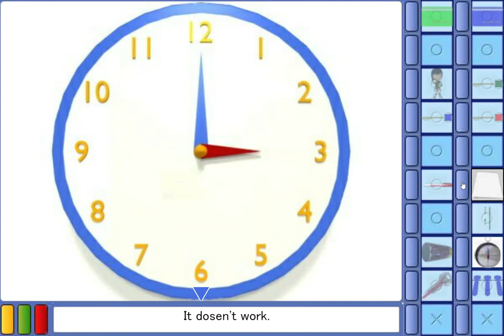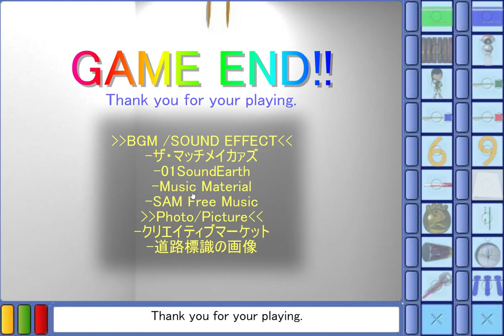[Hilgreed] Camel Eye Walkthrough